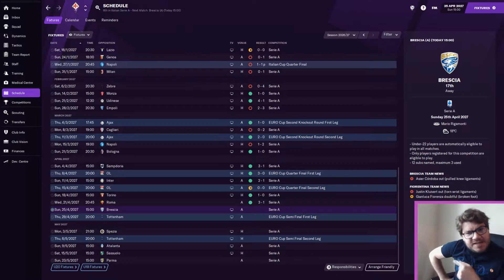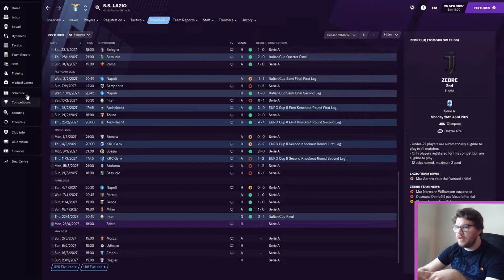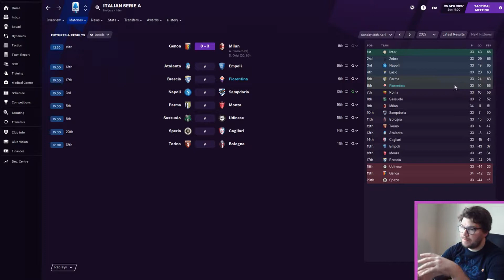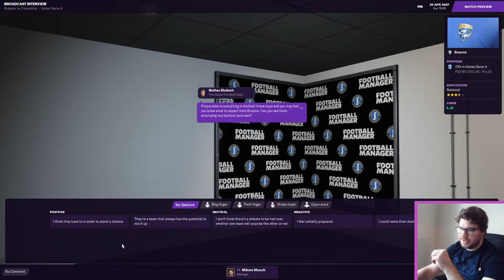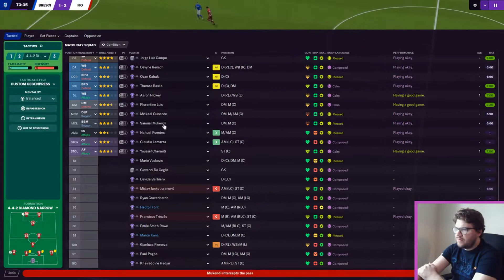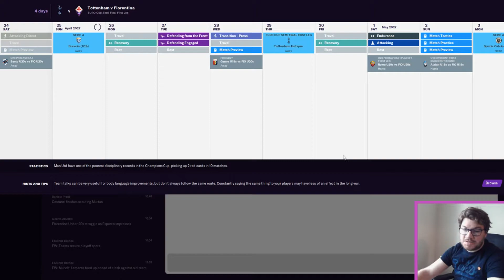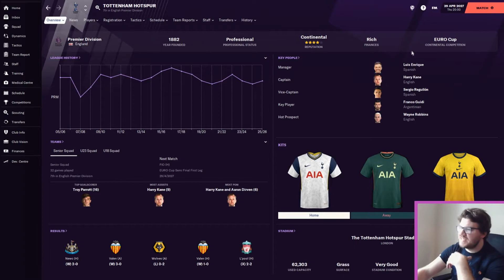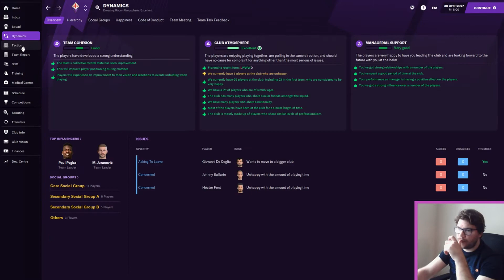Football Manager 2021 - Matching Mourinho - #63 - My Viola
Welcome to my Football Manager 2021 Glory Hunter series where I have taken over Fiorentina, as I look to emulate the outstanding managerial achievements of Jose Mourinho, where I've got my Viola back!